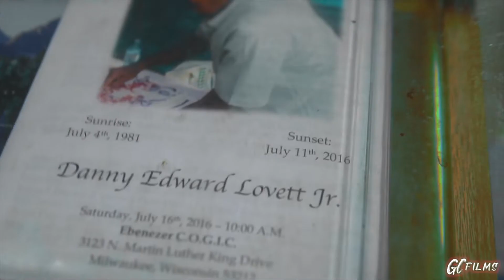Zoostreet Zay - War On Drugs (MusicVideo) ShotBy